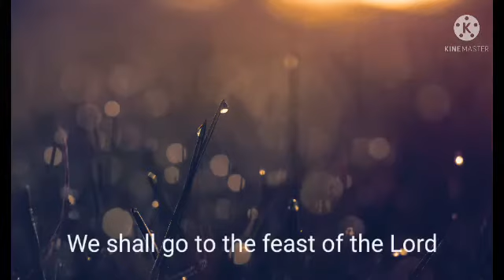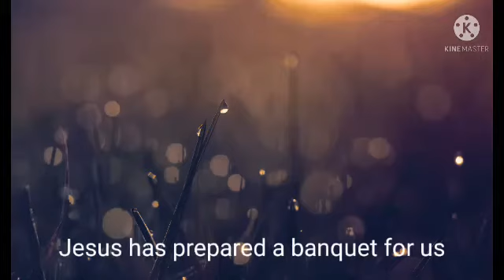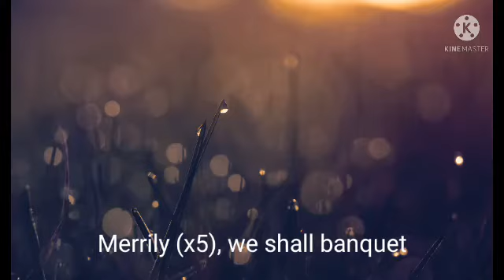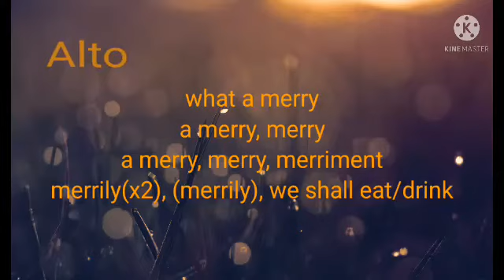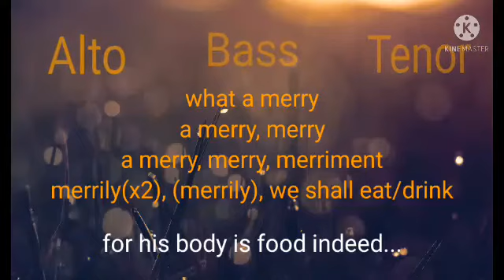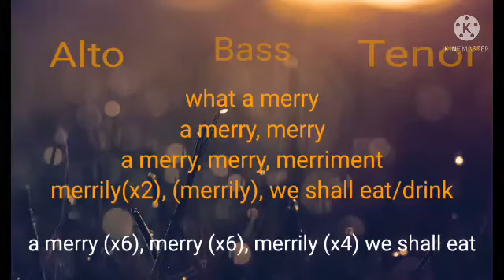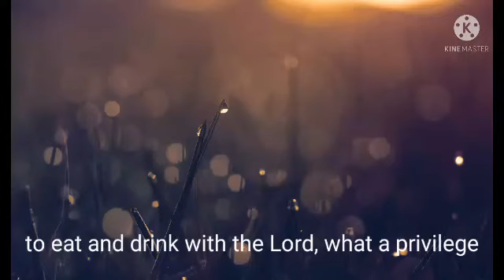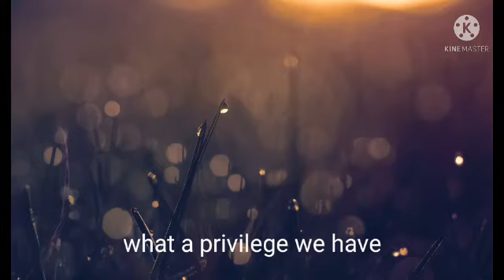Catholic communion song Nigeria what a merriment by Udo Lawrence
official lyric video of what a merriment by Udo Lawrence